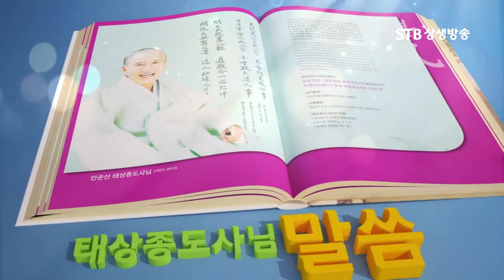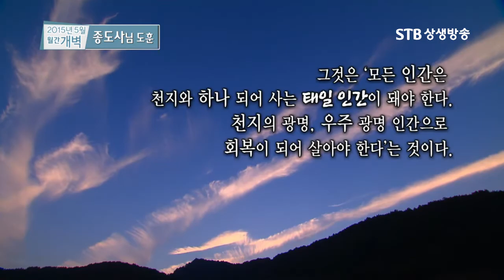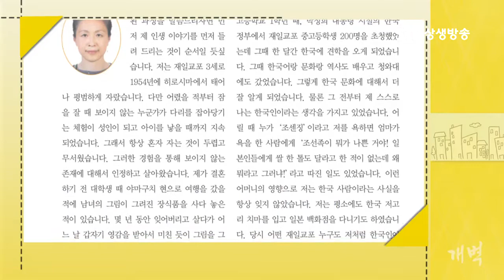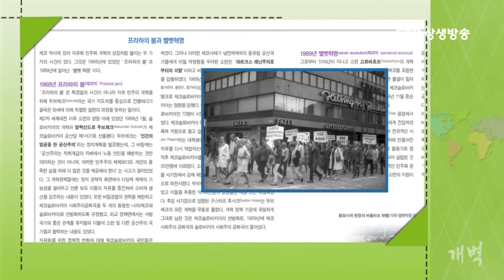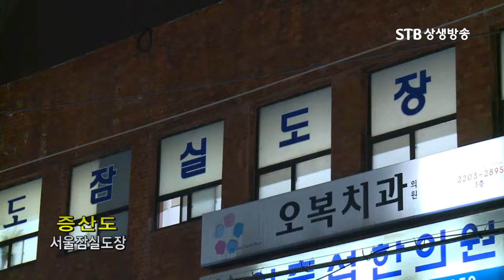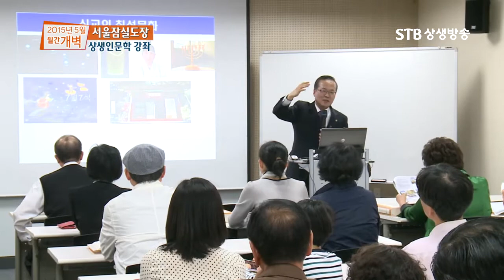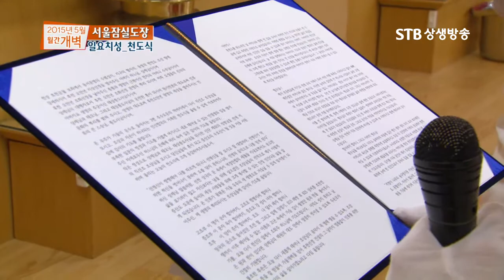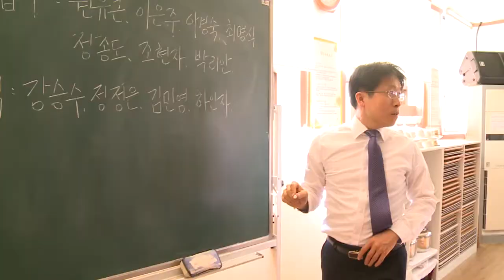TV로 보는 월간개벽 2015년 5월호